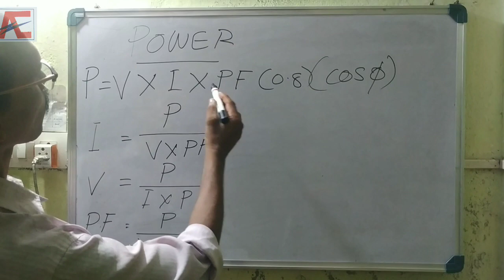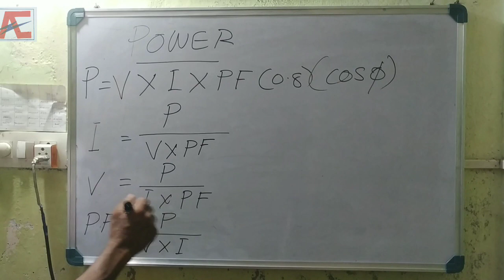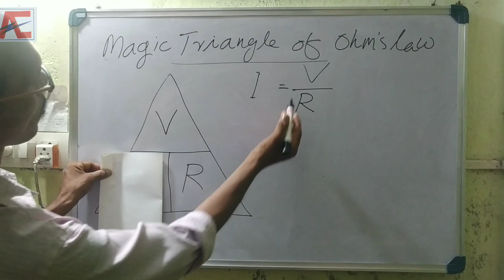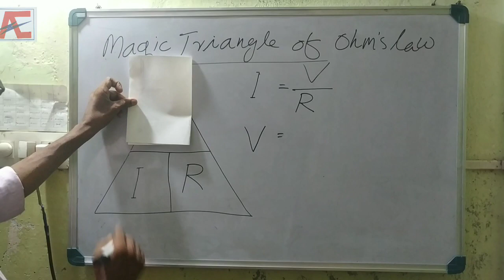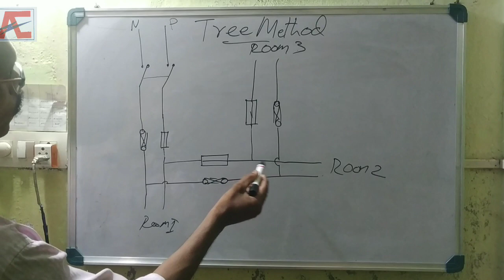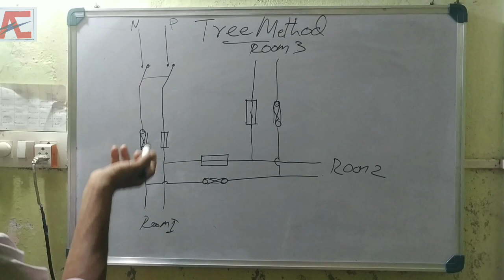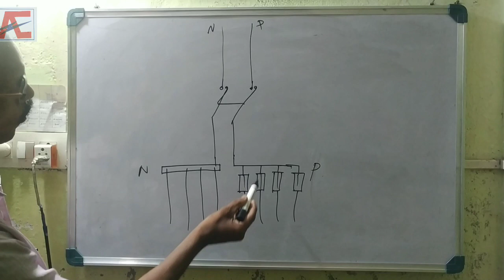Electrical Wiring Study Part-1(with basic electrical engineering theory)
This video  for  studying electrical wiring.video contains mostly electrical theoryost people know wiring but they have'nt theory knowledge.this video offering you must  follow my videos  you will become  a professional electrician.
1, electrical wiring class
2,wiring Malayalam
3,electrical work
4,house wiring